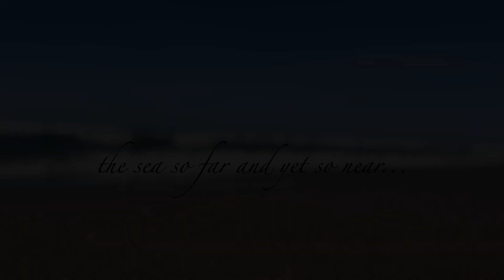Oregon Coast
Lincoln City - Summer 2023